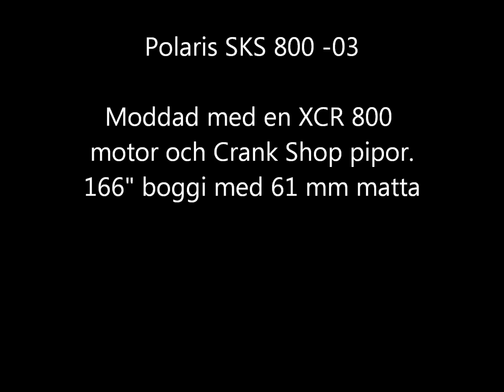Polaris Mod XCR 800 CrankShop Pipes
Detta är en Polaris SKS 800 -03:a från början som är ombyggd med längre tunnel å specialskurna fotsteg.
Boggin kommer från en RMK 900 -06:a likså 61 mm mattan.
Motorn är en XCR 800 -00:a med Pipor från Crankshop.

Bestyckning å Bromsning återstår.
Även byggnation av nya huven.

Tackar Metso För hjälpen :)